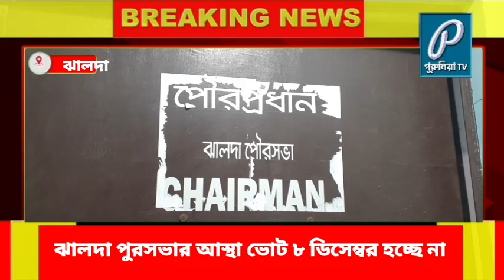ঝালদা পুরসভার আস্থা ভোট ৮ ডিসেম্বর হচ্ছে না।The trust vote of Jhalda Municipality is not being held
ঝালদা পুরসভার আস্থা ভোট ৮ ডিসেম্বর হচ্ছে না।
The trust vote of Jhalda Municipality is not being held on December 8.

purulia news,
purulia news today,
purulia news live,
purulia new song,
purulia news 2023,
purulia news today live bengali,
purulia news today live,
purulia news channel,
purulia news video,
purulia news bangla
purulia khabar,
purulia khabar live,
purulia khabar bangla,
purulia khabar voter,
purulia khabar aaj ki,
purulia khabar video,
purulia khabar 24 ghanta,
purulia khabar news